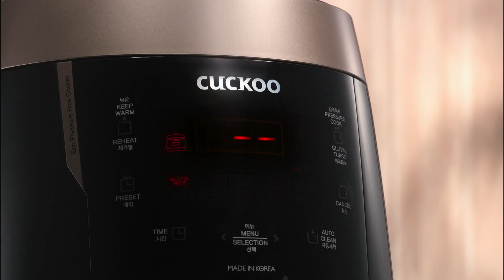[TABLETOP DIRECTOR & PRODUCTION CREW] CUCKOO - BEEF STEW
Client: Cuckoo Vietnam
Agency: Next Creative
Production House: Cheddar
EP & Producer: Junnie Uyen Dong
Tabletop Director: Junnie Uyen Dong